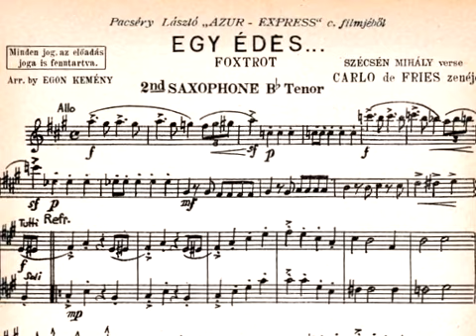Kemény Egon zeneszerző hangszerelése, 1938 ● de Fries Károly - Szécsén Mihály: Egy édes…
Kemény Egon zeneszerző hangszerelőként is sikeres volt, pályatársai nagyra értékelték munkásságát. de Fries Károly-Szécsén Mihály: Egy édes… - (Foxtrot) Weygand Tibor énekel

KEMÉNY EGON (Bécs, 1905 – Budapest, 1969) a 20. századi magyar könnyűzene kiválósága, kétszeres Erkel Ferenc-díjas zeneszerző. Neve és zenéje már életében fogalom lett, magas színvonalat garantáló márka. Bécsben született és ott végezte el a Zeneművészeti Főiskolát. Tanára Franz Schmidt volt. Karrierje 1927-ben, 21 évesen, Budapesten, a Fővárosi Operettszínházban indult, a mai Budapesti Operettszínház színpadi művei bemutatóinak fő helyszíne: Kikelet utca 3. (1929), Fekete liliom (1946), Valahol Délen (1956). Nagyoperettjeit sztárszereposztással, revükoreográfiával, pompás jelmezekkel és díszletekkel vitték színre. Nagyszerű szerzőtársai méltán vehették ki részüket a sikerekből. Filmzenéjével 1940-ben nézőszám-rekordot állított fel a Fűszer és csemege című hangosfilm. 1934-től közel negyven éven át a Magyar Rádió felkéréseinek is eleget tett. Tehetsége elismeréseként 1953-ban gyermekkarra írt zenekari műveiért, 1955-ben a Hatvani diákjai című daljátékáért részesítették a rangos zenei kitüntetésben, Erkel Ferenc-díjban. A rádiódaljáték (1937) és a rádióoperett (1949) műfajteremtő zeneszerzője, szimfonikus könnyűzenéje, dalai, sanzonjai híressé tették a rádióhallgatók körében is. Műveiben magyar operacsillagok énekeltek és a prózai szerepeket legkiválóbb színészeink játszották.

Kemény Egon művei szerzői jogvédelem alatt állnak. ●
EGON KEMÉNY (Vienna, 1905 - Budapest, 1969) was a Hungarian composer, a master of the noble light music of the 20th century in Hungary. As a student of the Viennese Academy of Music, he accomplished his studies with Franz Schmidt (1925). In 1953 and in 1955, he was awarded the prestigious Erkel Prize. The first successes of Egon Kemény were achieved in Budapest in 1927, where he lived and composed to the end of his life and created the Hungarian style of Gershwin's symphonic light-music. Between 1930 and 1933 he lived in Berlin, where as Paul Abrahams's best friend and for being also a genius in the field of music, he turned all his creative skills as Abraham's contractual orchestral arranger into the operettas. During the 40 years of his career as a composer, his works reached all segments of the audience. His works, the little songs for kindergarteners and the works for children's choirs, as well as the works composed for adults - operettas, songs, song cycles, symphonic orchestral works, poems set to music, music to radio plays and film music - were well known, successful, popular, and played in a great number of performances. His works were performed by the best Hungarian opera singers, operetta singers, and performers of his time. With his radio operetta "Maypole" ("Májusfa") was a new genre created in the history of the Magyar Rádió in 1949. His operetta "Somewhere in the South" ("Valahol Délen") was a box office hit for the Budapest Operetta Theatre (Fövárosi Operettszínház, in 1956), and it has been played Russian in Moscow, Sverdlovsk, St. Petersburg, and many other major theatres since 1957 in memorable performances, too. It is worthy of note that he was an excellent pianist. He also worked as a conductor and as a music associate at films (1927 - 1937). He was one of the founding member of Hungarian Association of Musicians.